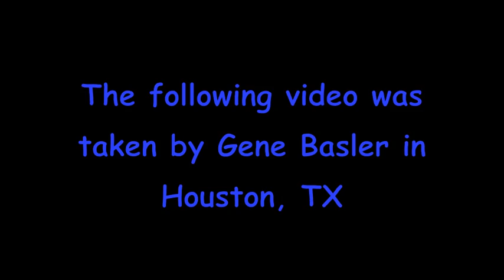Houston Police Are Reckless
Gene Basler noticed police stopping speeders down the road and went to investigate. This is what happend. for a post by Gene.